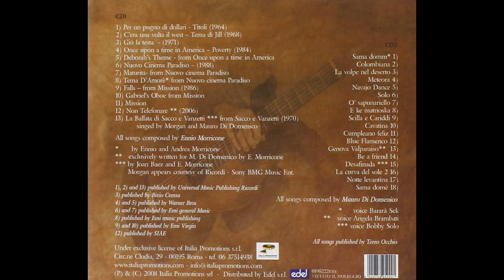Mauro Di Domenico — Navajo Dance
Mauro Di Domenico – Di Domenico Plays Morricone / Sama Domè
Country: Italy
Released: 2008
Genre: Pop, Folk, World, & Country, Stage & Screen
Style: Soundtrack, Ethno-pop
Track List
CD1: Di Domenico Plays Morricone
1-1  Per Un Pugno Di Dollari - Titoli (1964)
1-2  C' Era Una Volta Il West - Tema Di Jill (1968)
1-3  Giù La Testa - (1971)
1-4  Once Upon A Time In America - Poverty (1984)
1-5  Deborah's Theme - From Once Upon A Time In America
1-6  Nuovo Cinema Paradiso - (1988)
1-7  Maturità - From Nuovo Cinema Paradiso
1-8  Tema D' Amore From Nuovo Cinema Paradiso
1-9  Falls - From Mission (1986)
1-10  Gabriel's Oboe From Mission
1-11  Mission
1-12  Non Telefonare (2006)
1-13  La Ballata Di Sacco E Vanzetti - From Sacco E Vanzetti (1970)
Cd2: Sama Domè
2-1  Sama Domm
2-2  Colombiana
2-3  La Volpe Nel Deserto
2-4  Meteora
2-5  Navajo Dance
2-6  Solo
2-7  O' Sapunariello
2-8  E Ke Matrioska
2-9  Scilla E Cariddi
2-10  Cavatina
2-11  Cumpleano Feliz
2-12  Blue Flamenco
2-13  Genova Valparaiso
2-14  Be A Friend
2-15  Desafinada
2-16  La Curva Del Sole 2
2-17  Notte Levantina
2-18  Sama Domè